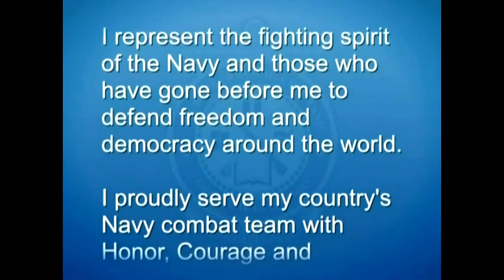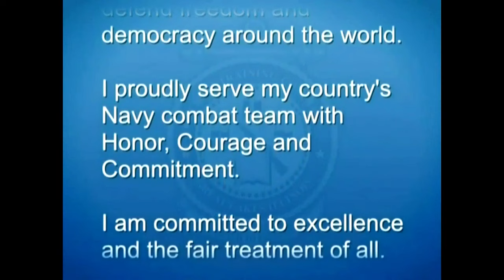U.S. Navy Recruit Training Command Graduation on May 09, 2024.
Scheduled from May 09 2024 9:35 AM EDT to May 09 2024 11:29 AM EDT

UNITED STATES
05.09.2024